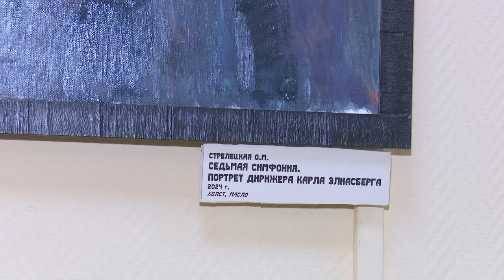Да будет мерой чести Ленинград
Буржуйка, шинель и сапоги. В историко-краеведческом музее открылась выставка «Да будет мерой чести Ленинград».